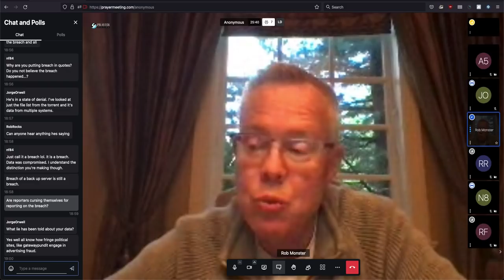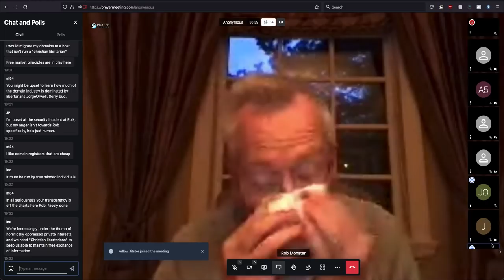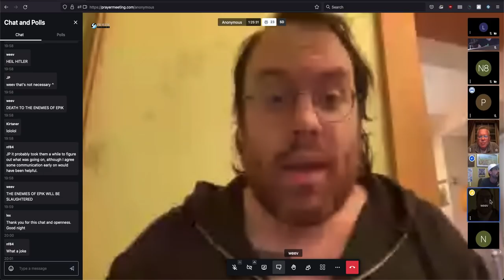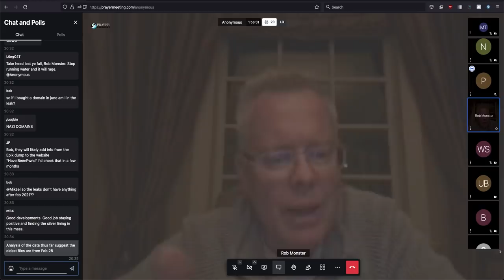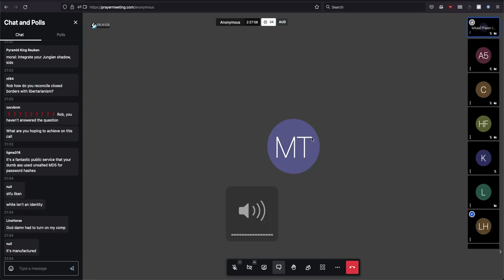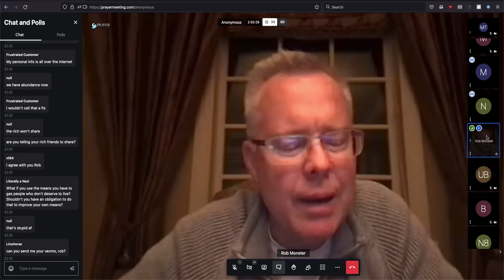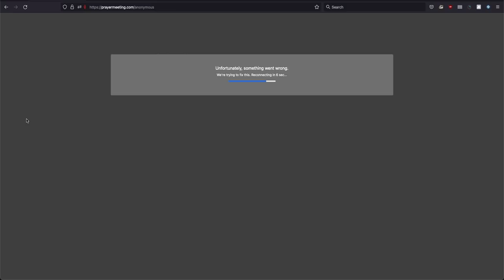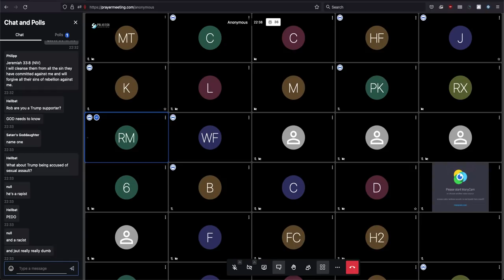Epik CEO Rob Monster responds to hack by Anonymous in live Q&A (Transcript in description)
Epik CEO Rob Monster responds to the breach of his web hosting company by the hacking collective Anonymous during a live Q&A on Sept. 16, 2021.

The 3.5 hours of footage includes trolling, confrontations, a notorious extremist, & attempts by Monster to rebuke demons.

Note: The video is missing roughly 30 mins from the beginning and the end and is therefore incomplete.

Please credit Mikael Thalen and link to @mikaelthalen on Twitter if you wish to use any of the footage.